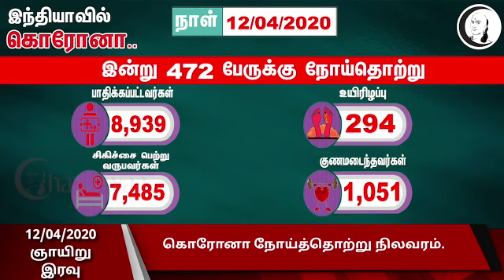குறுஞ்செய்தி | 12/04/2020 | ஞாயிறு இரவு | Sunday Night Short News